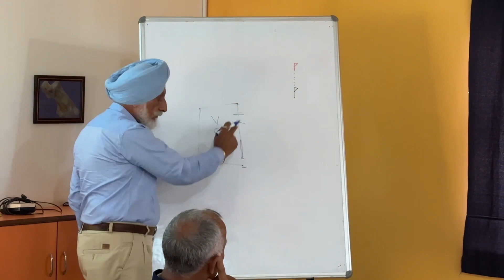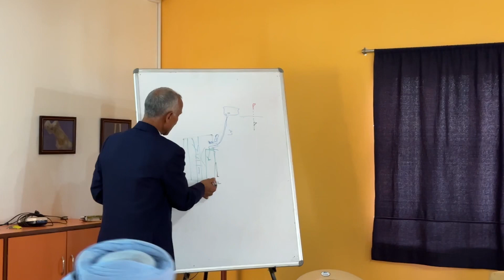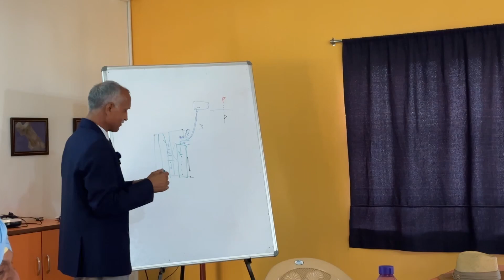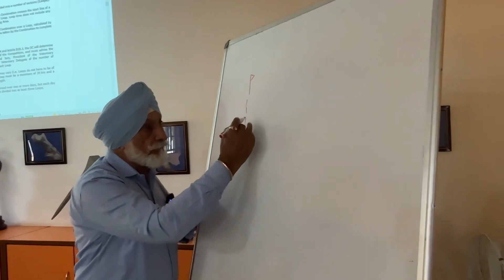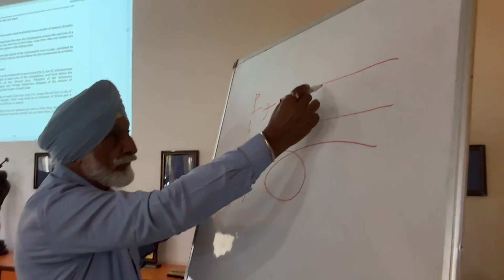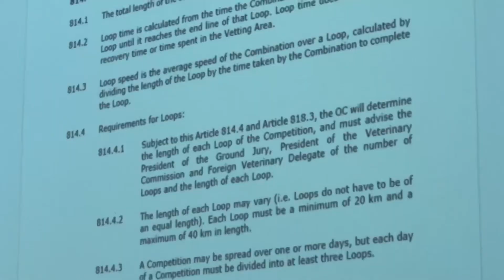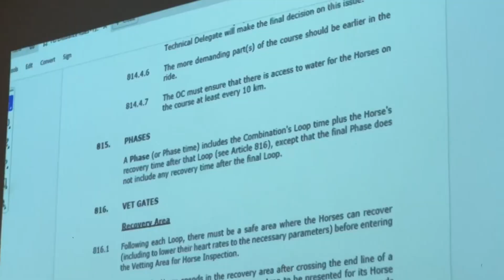Day 1 Part 2 Horse Endurance Training Camp Dundlod oct 2023